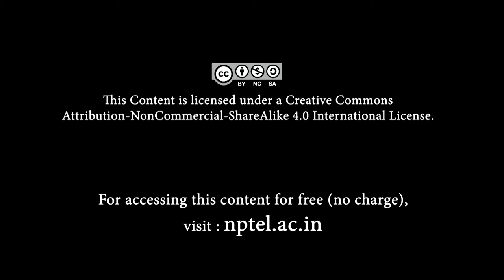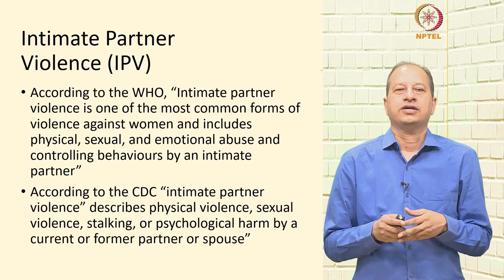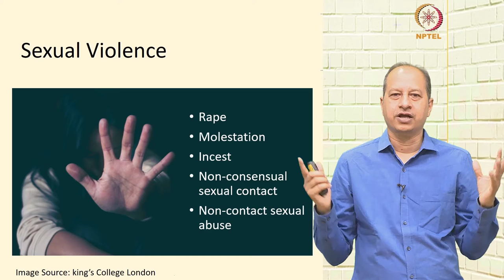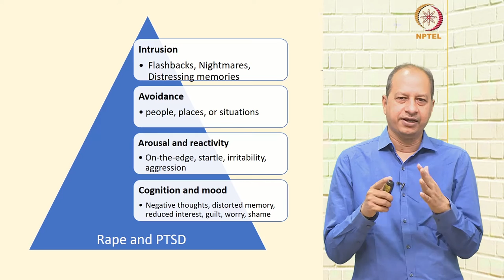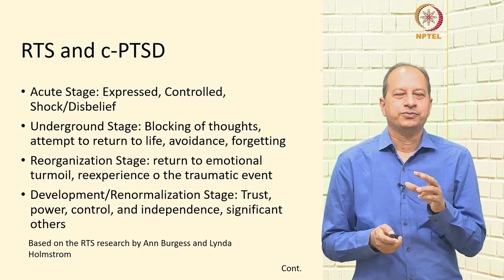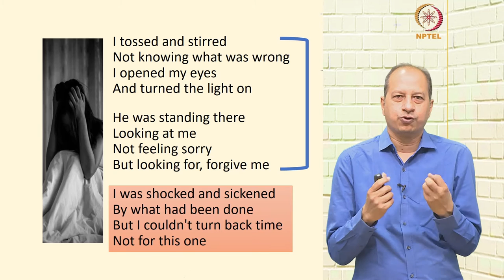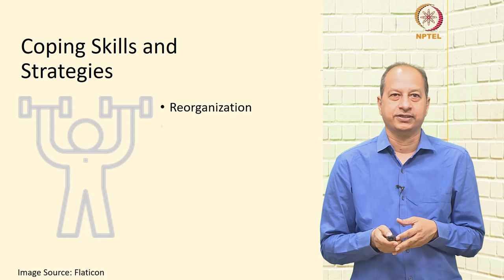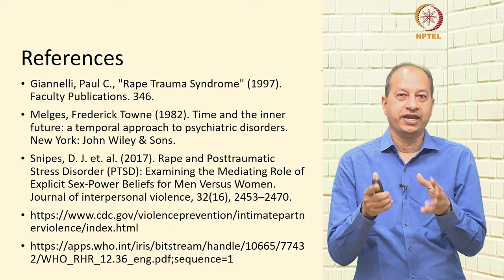Elizabeth Murphy, “The Night That Changed Everything